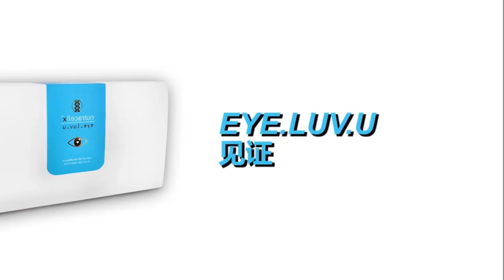READING SMALL LETTER PRINTS helped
Mr. Tan Weng Kong is a healthy old man but also facing the same vision issues like other old people. He couldn’t read very small letters on newspaper even wearing glasses. Eventually, her daughter understood his distress and bought him an iNetwork product, particularly, Eye Luv U. He then started taking the product. In just about 10 days, his vision has significantly been improved. What surprised him the most is, he now can read the smallest letters on newspapers. He felt so touched and would like to recommend iNetwork product Eye Luv U to everyone. It's because regardless of our age, we couldn't avoid to use our eyes all the time for working or entertainment. We would be in hardship when we lose our clear vision.